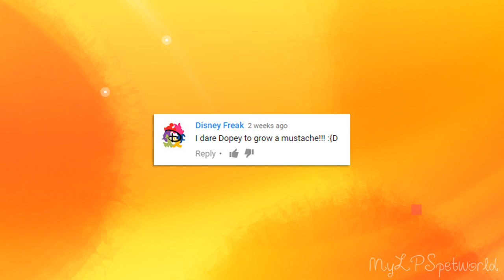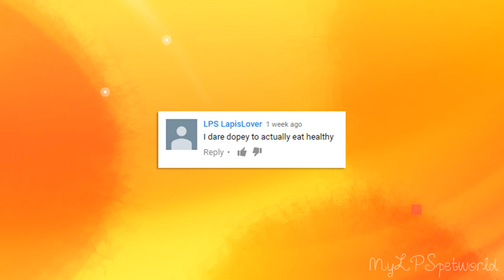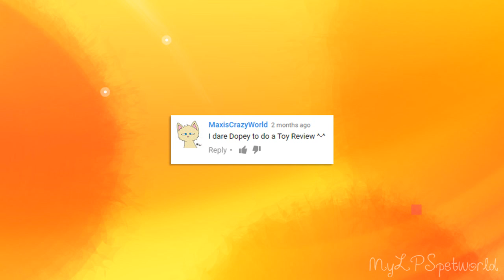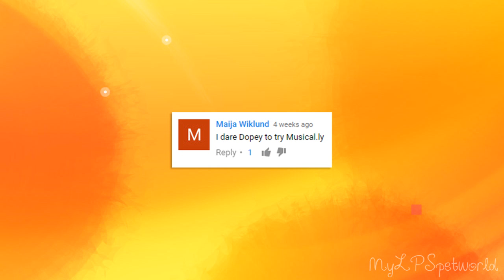Dares With Dopey #17 - TRYING MUSICAL.LY!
Here's the 17th episode of Dares with Dopey, I hope you enjoy it!! And remember to leave dares in the comments below :)

If you want to keep up to date with what I do, check out my FACEBOOK page!

I have permission to use the music in this video!